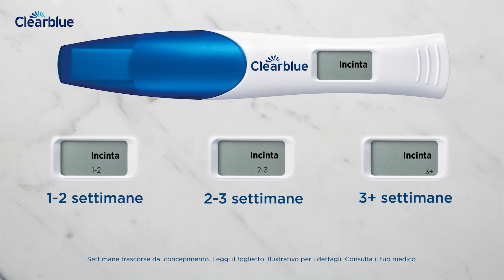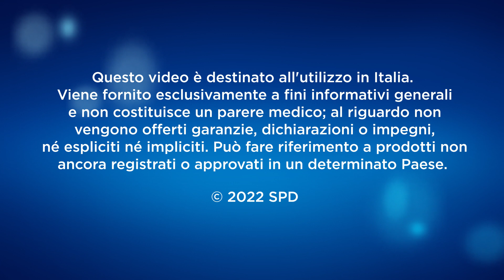Video illustrativo: Test di Gravidanza Clearblue® con Indicatore Delle Settimane (solo per l’Italia)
Il Test di Gravidanza Clearblue® con Indicatore Delle Settimane è l'unico test che ti dà un risultato digitale chiaro (in parole) e ti dice da quante settimane: 1-2, 2-3 o più di 3 (3+).

Leggi sempre il foglietto illustrativo.
Questo video è destinato all'utilizzo in Italia. Viene fornito esclusivamente a fini informativi generali e non costituisce un parere medico; al riguardo non vengono offerti garanzie, dichiarazioni o impegni, né espliciti né impliciti. Può fare riferimento a prodotti non ancora registrati o approvati in un determinato Paese. Visita per i prodotti disponibili nel tuo Paese. MKT-0710.4.IT